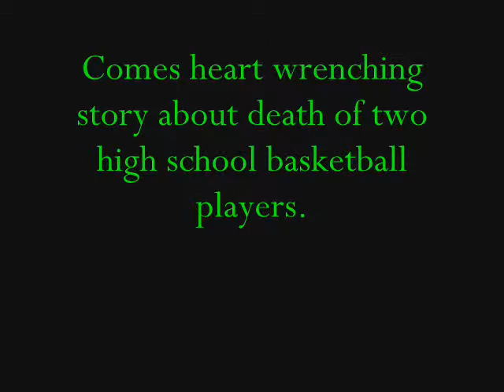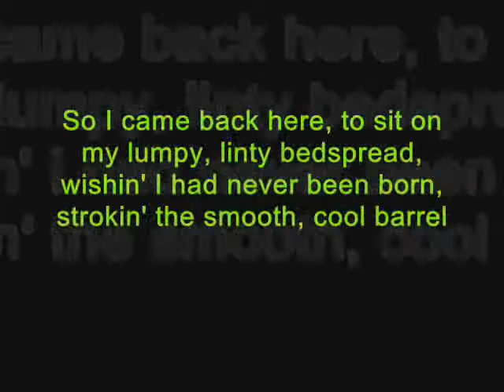tears of a tiger book trailer.wmv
book by sharon M. Draper